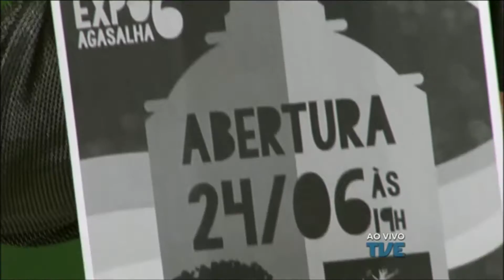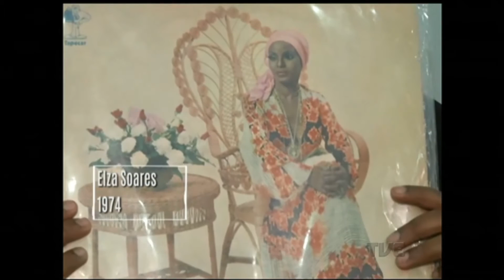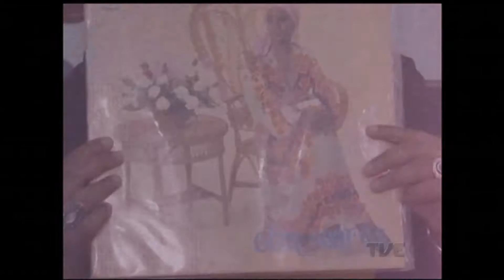Radar | TVE - 23/06/2016 - Cão sem dono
Som ao vivo com a banda Cão sem dono, de Caxias do Sul, e entrevista sobre a 6ª Edição do Expo Agasalha.